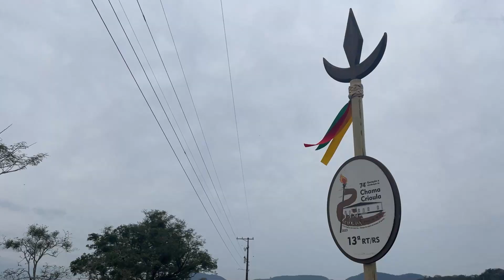Solenidade na Praça General Osório marca a abertura da Semana da Pátria 2023 em Santa Maria